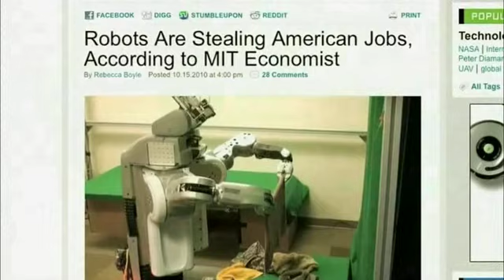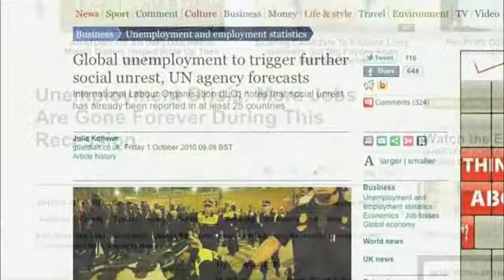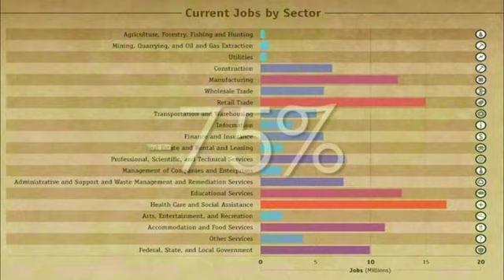Technologisch bedingte Arbeitslosigkeit (Ausschnitt aus dem Film "Zeitgeist: Moving Forward")